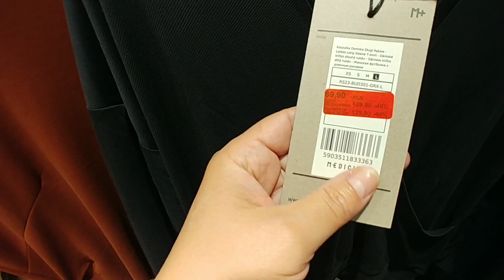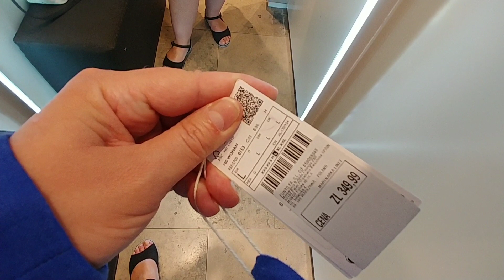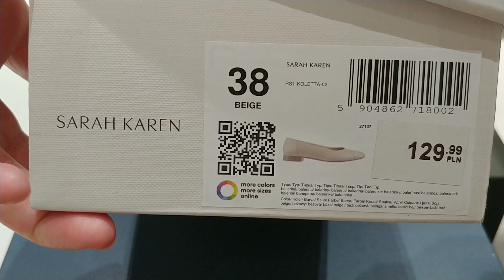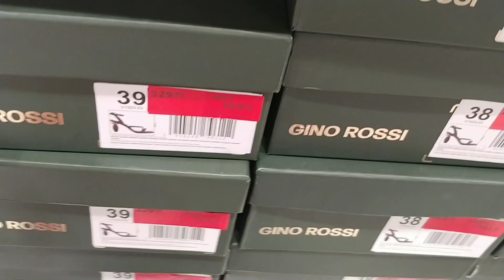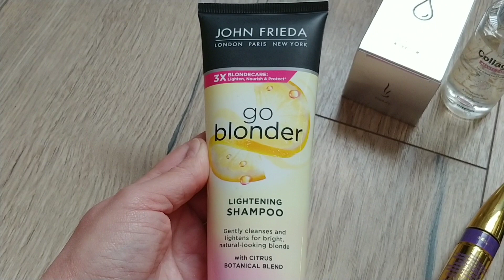Примерка medicine Базовая бежевая Обувь Покупки john frieda AA Duolife Тушь Maybelline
Привет Давно ничего не примеряли.
Классные покупки уход и декор.